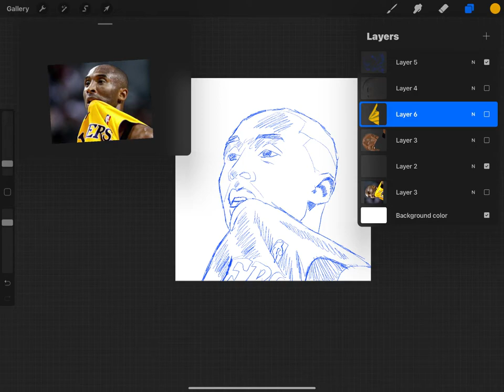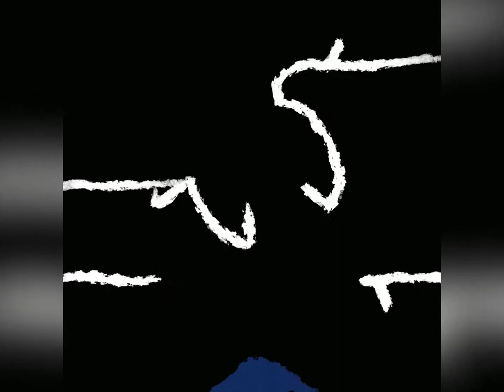Sole Workz Kobe painting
Sole Workz painting of Kobe Bryant on iPad to “We Win” by Lil Baby and Kirk Franklin